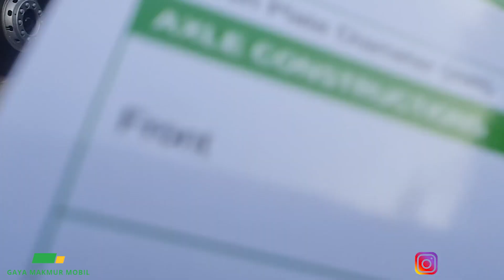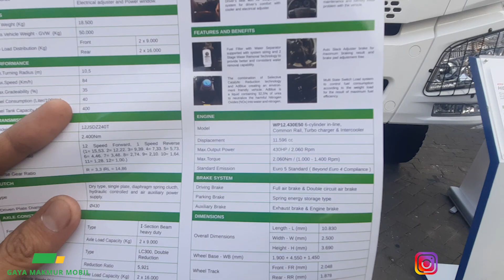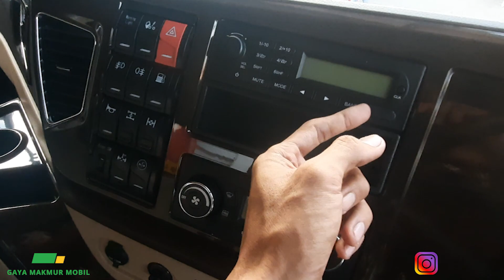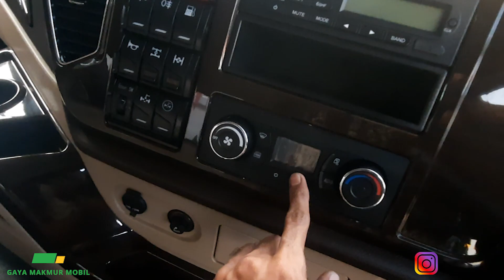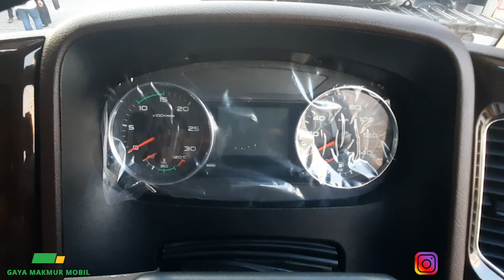FAW JH6 12 BAN CHASIS RIGID SIAP DI BOYONG MASUK TAMBANG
Di Video kali ini kali ini kita membahas FAW JH6 Chasis Rigid

Saksikan sampai selesai..

Alat berat terbesar di dunia biasanya bekerja pada proyek tambang besar seperti Tambang Batubara, Tambang Emas, Dan Tambang Nikel alat berat excavator dan dump truck dari type dan Berbagai macam jenis laiinnya
alat berat beko dan dump truck tidak di rekomendasi untuk alat berat anak, karena harus di operasikan dengan baik Alat berat terbesar di dunia biasanya beroperasi pada area tambang yang lebih luas dan permukaan tanah yang padat agar tidak terjadi kecelakaan kerja alat berat beko dan dump truck yang benar benar bekerja pada tambang, sekali lagi saya jelaskan bukanlah beko dan dump truck Anak.
beko dan dump truck indonesia ada juga banyak namun kebanyakan nya adalah alat berat kecil, namun Video ini bukan video excavator mainan, tetapi adalah beko dan dump truck besar yang asli seperti excavator komatsu, hitachi, caterpillar, doosan, liebher, sumitomo, jcb, xcmg, sany dan lain2.
excavator dan dump truck rc adalah mainan namun juga bisa bekerja seperti excavator sungguhan atau disebut excavator dan dump truck working dan sangat cocok untuk anak, Karena excavator dan dump truck anak tidak akan berbahaya dimainkan oleh anak2 karena itu bukan excavator dan dump truck asli. Beko mainan bisa di beli di toko mainan atau secara online dan harganya tergantung ukuran seperti Beko besar dalam ketegori jenis, merk dan juga ukuran.
excavator dan dump truck alat berat ada yang jenis mainan dan menyerupai asli namun harganya mahal seperti beko mainan anak yang kecil atau Beko anak yang besar yang dimainkan dengan remote kontrol atau disebut rc beko dan ada juga remote Control excavator dan dump truck seperti di Mega Machines Channel & MrZygy3

Youtube Terkait :